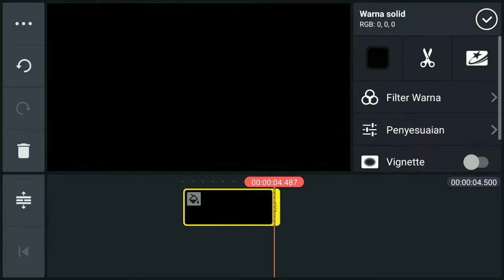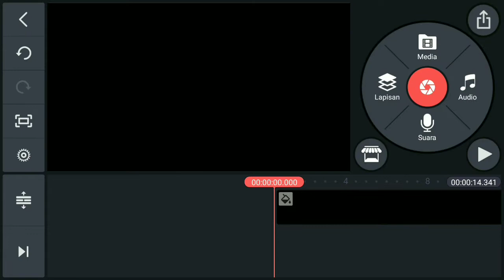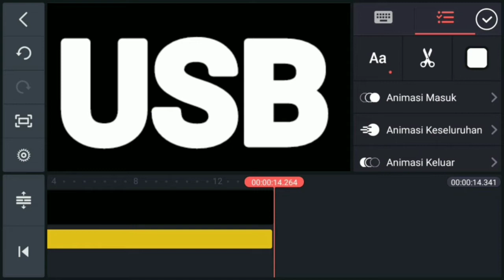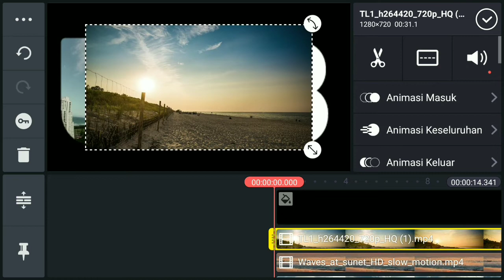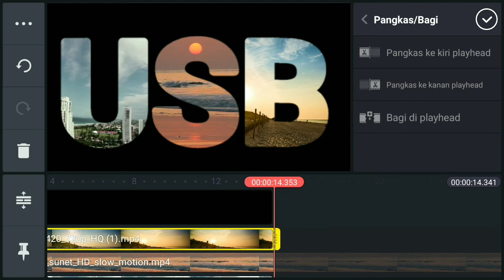Cara Membuat VIDEO dalam TEKS di KINEMASTER Terbaru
Berikut adalah tutorial bagaimana membuat video berada di dalam teks dengan menggunakan aplikasi KINEMASTER, caranya sangat mudah sekali, tinggal menyiapkan beberapa video terlebih dahulu yang akan dimaasukan ke dalam teks